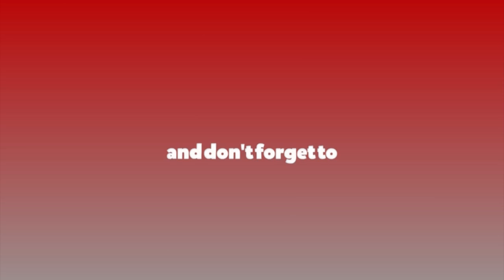‘ग्रीन हाइड्रोजनमार्फत नेपाल ‘ग्लोबल पावर प्लयेर’ बन्न सक्छ’